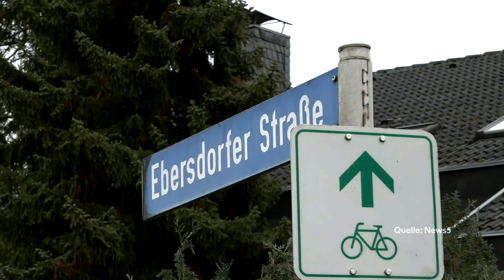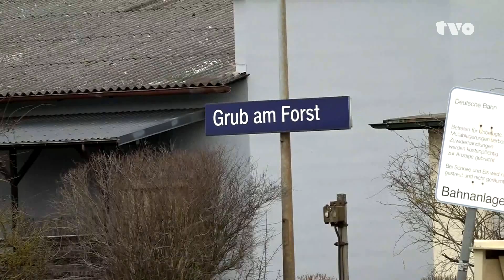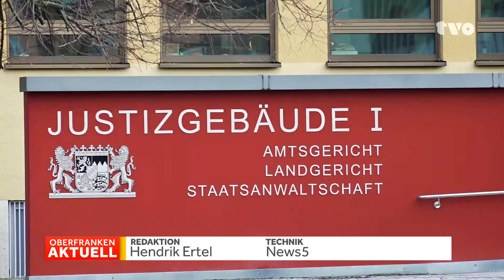Nach Flucht aus dem Landgericht Coburg: Geflohener Häftling nach 24 Stunden festgenommen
Rund 24 Stunden dauerte seine Flucht: Der 47-jährige Häftling, der am Montagvormittag (20. Februar) aus dem Landgericht Coburg flüchtete, wurde am Dienstagvormittag in Grub am Forst (Landkreis Coburg) festgenommen. Eine Streife nahm den Flüchtigen nach einem Zeugenhinweis fest. Bei der Fahndung kamen seit Montagvormittag rund 400 Beamte zum Einsatz. Laut Polizeiangaben wählte um 11:20 Uhr ein Zeuge den Notruf, nachdem er eine verdächtige Person in der Ebersdorfer Straße in Grub am Forst gesehen hatte. Der 47-Jährige verhielt sich merkwürdig, obwohl er sein Aussehen stark verändert hatte.

Wie die Polizei auf einer Pressekonferenz am Dienstagnachmittag mitteilte, wurde der 47-Jährige in seiner Abwesenheit am Montag dennoch verurteilt. Das Landgericht Coburg verhängte gegen den Iraker eine Freiheitsstrafe von fünf Jahren und sechs Monaten, so der oberfränkische Polizei-Vizepräsident Armin Schmelzer.